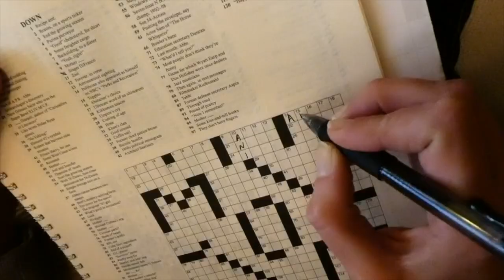Moyamensing Avenue - Mack Hooligan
Music video for the song "Moyamensing Avenue," by Mack Hooligan.